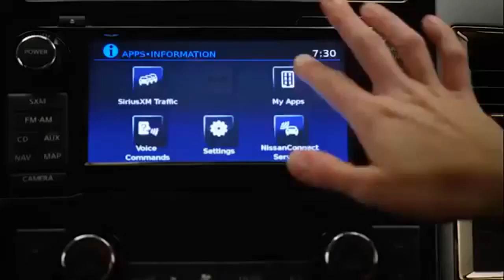Lorenzo Brown connects with Mike Tatum to tie the game!!